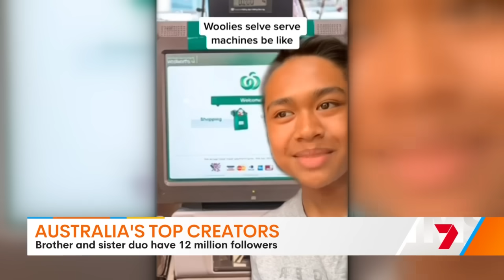Kim Kardashian and Siri impressions stun Aussie TV hosts | Sunrise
Brother and sister Angelo and Alexandra Marasigan from Sydney are social media sensations with more than 12 million followers, thanks mostly to their Kardashian send-ups.